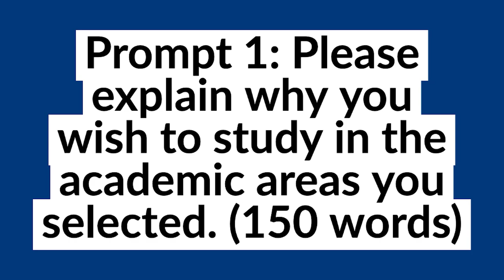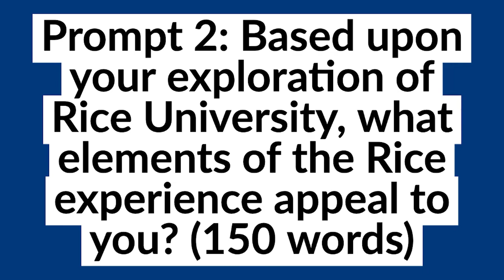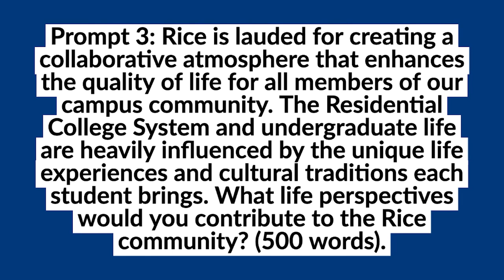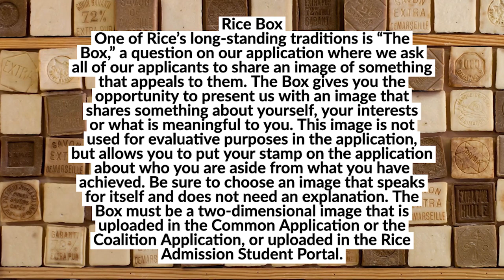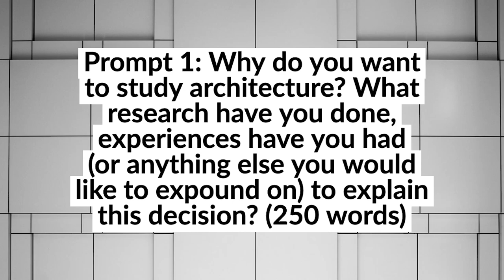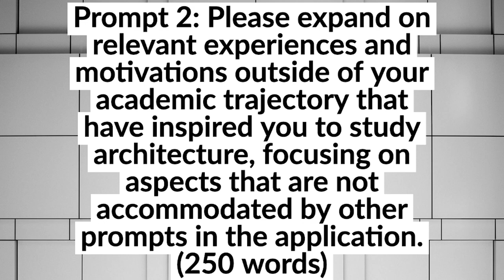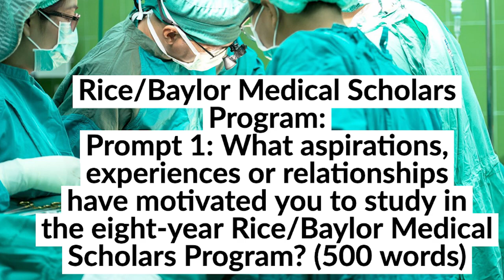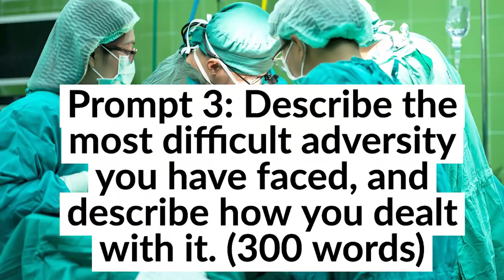Rice Essays that Stand Out (WHAT YOU'RE MISSING!!)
Rice Essays that Stand Out (WHAT YOU'RE MISSING!!)// Rice essays are a necessary component of a successful common application. The rice application essays ask you to share valuable and strategic information as to your student ID, meaning that the rice university supplemental essays want to know how you would live and learn on their campus. Rice essay prompts are key because they are the essays that will be how to get into rice university as they picked the rice university essay prompts specifically for you. One of my favorites is their take on the why us writing supplement, which is what of the rice experience appeals to you; however, they don’t stop there. Rice university essays ask about your chosen major and have other key questions especially the rice perspective essay. In this video, we will dive into your why us essays along with your potential rice university acceptance. If you stick with your college essay tutor, Dr. Josie, we will cover supplemental essay and writing supplements not just for rice but for quite a few other schools so that you can write your acceptance and decide where you want to attend. Make sure you stop by for the rice essay tips but stick around for commonapp college essay tips and other strategies for a successful application season. With a few students at Rice, I know what rice essays that worked look like and rice supplemental essays 2020 are no different. Make sure you combine our expert guidance with rice university supplement essay example. Good luck!